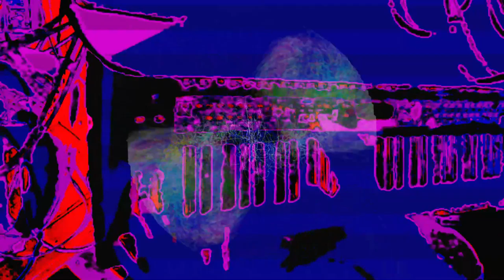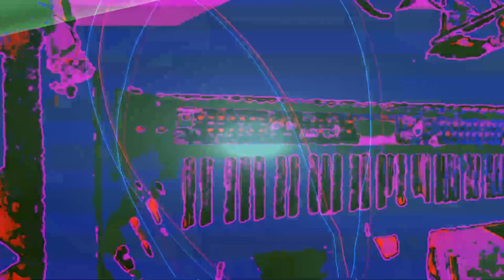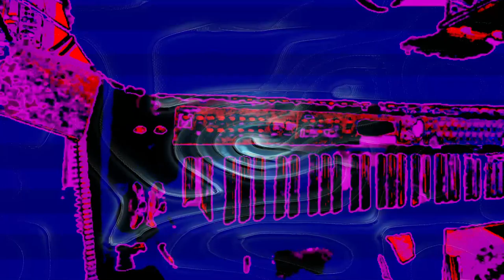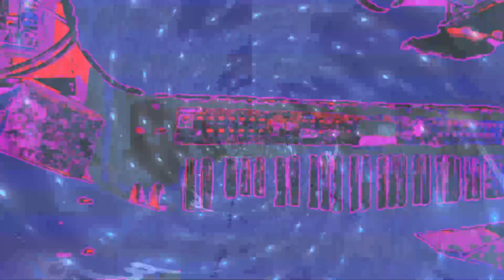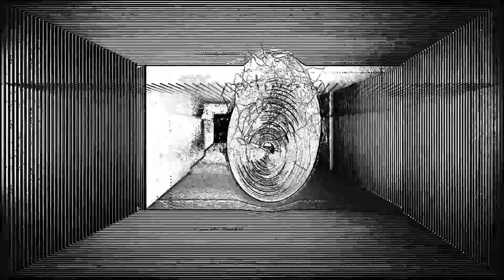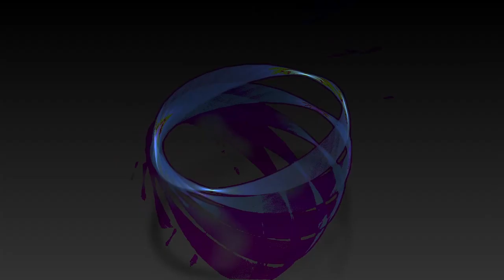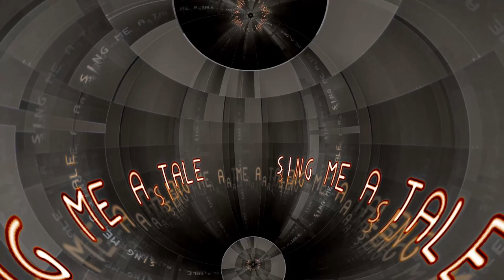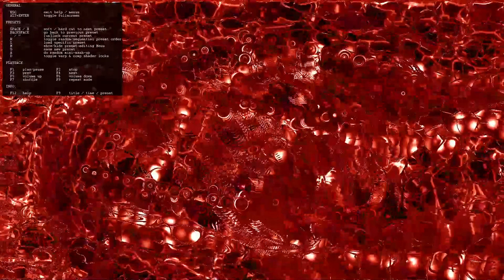[EPILEPSY WARNING] *Photosensitivity Warning*